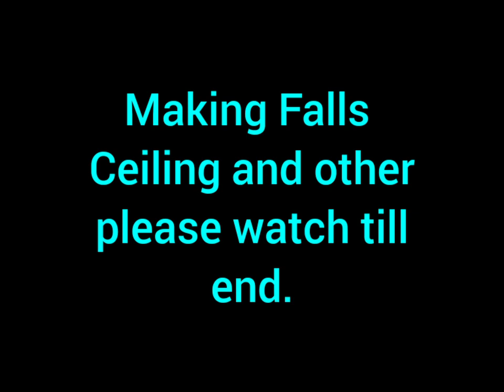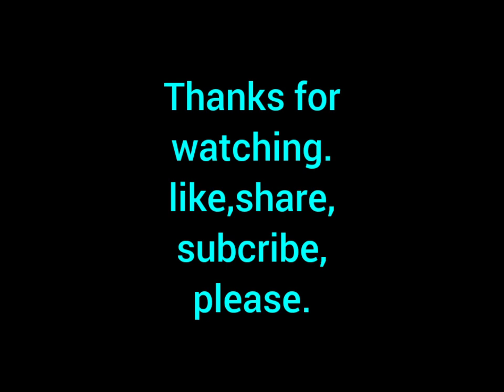Making Falls Ceiling and other work.